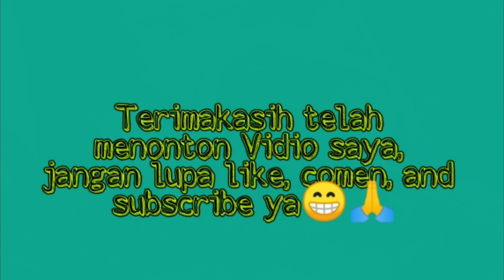BUAH KESUKAAN BURUNG PUNAI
Hay teman teman kali ini saya lagi dikebun mau ngasih makan burung PUNAI, kalian sudah tau belum buah kesukaan burung PUNAI, ini dia pohonnya namnya pohon kalingsaray kalo di tempat kalian apa teman??